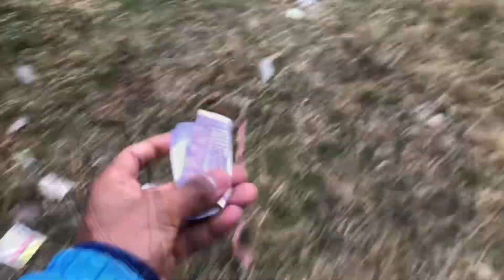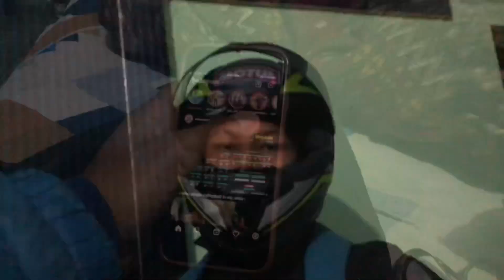Scooty pe Akrapovic Exhaust￼ || Next level sound || Dehradun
Scooty pe Akrapovic Exhaust || Next level sound ||.
Dio pe lagaya Akrapovic exhaust next level sound .